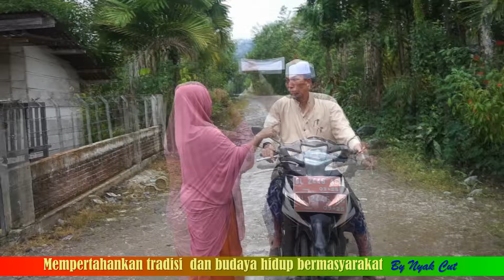Lagu lucu Hudep Bermasyarakat, By.Nyak Cut SKM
Siribee jok sedekah pajoh butamah bak khanduri, Akibat pengaruh globaliassi dan kebutuhan ekonomi semakin meningkat , membuat rasa sosdial dalam masyarakat semakin menipis kecuali Gampong yang mantong kong aturan dan na qanun.